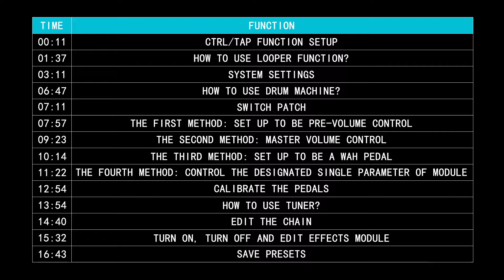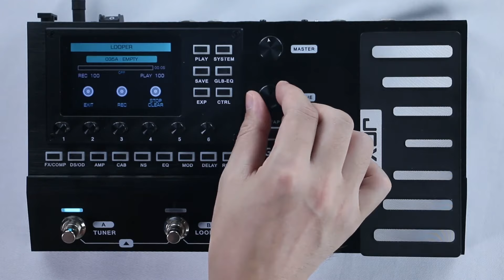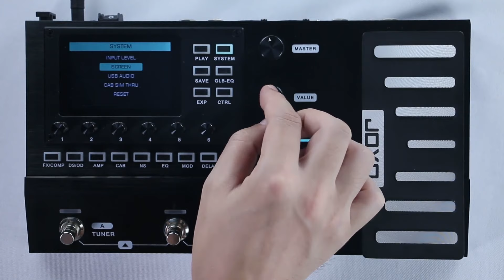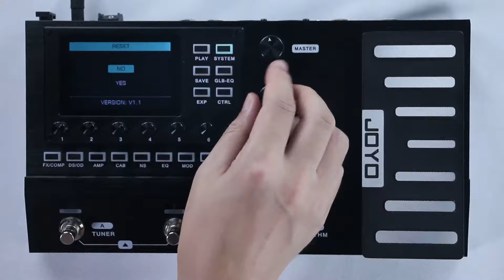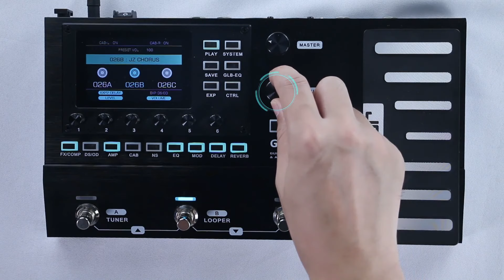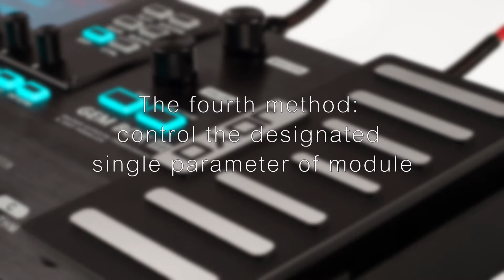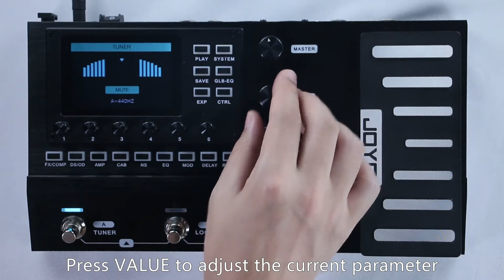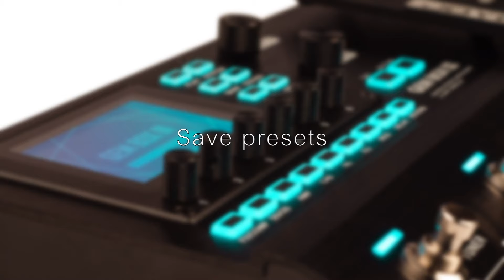JOYO GEM BOX III Guitar Multi Effect Processor Tutorial & TONES DEMO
GEM BOX III, with 9 effects modules, 157 effect types, 61 high-quality preamp modulations, and 26 built-in cabinet modulations. 300 preset tones, with integrated 52 seconds LOOPER, Drum machine with 40 drum patterns and 10 metronome rhythms.

00:00 GEM BOX III Tutorial
18:03 Clean Tone Demo
18:18 Riff Tone Demo 1
18:32 Riff Tone Demo 2
18:44 Jam Tone Demo
18:58 High Gain Distortion Tone
19:13 Overdrive Tone
19:28 Crunch Tone